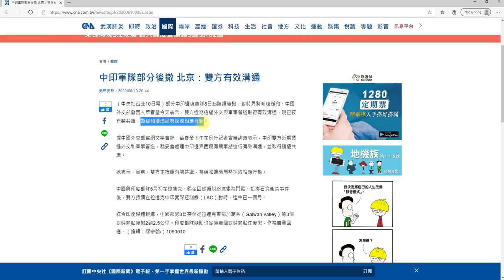印中軍隊部分後撤👣戰狼為何讓步😵2020_6_11